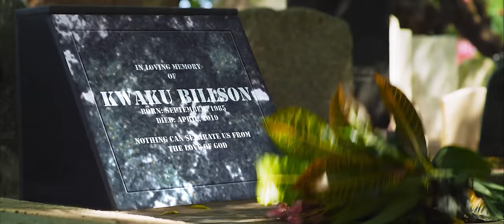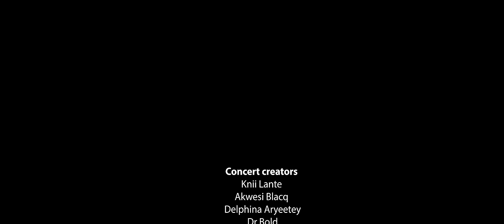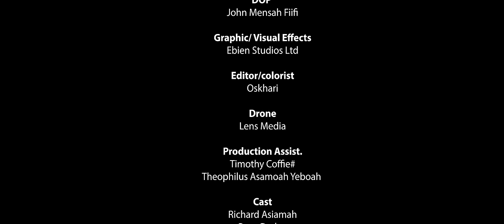Knii Lante - Champion (Official Video)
Artiste - KNII LANTE
Song Producer - DatBeatGod
Director - Oshkari Films

The video tells the story of two distinct personalities who are living their own hustles .

One is a lap dancer who dances hard by night night and also works as a filling station attendant by day in order to earn some  money to pay for her dream .

The other is a rich boy who is into many heavy addictions . Their lives cross as a result of a tragedy in which the rich boy’s friend is shot in a night club .
Out of their lives of hustles unfolds a brighter ending.